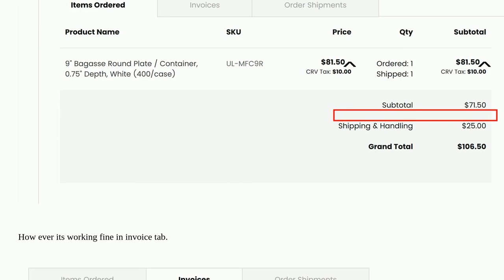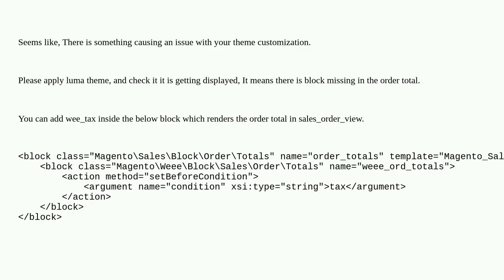Magento: Tax description is not displayed on sales-order-view page in My orders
Tax description is not displayed on sales-order-view page in My orders

A special thanks goes out to the community

  magento2